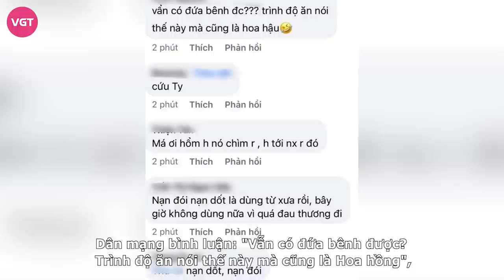Hoa hậu Ý Nhi ăn gạch vì đòi “xóa nạn đói, nạn dốt” cho trẻ vùng sâu, vùng xa, CĐM tuyên bố: Hết cứu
Một đoạn phỏng vấn của Top 3 Hoa hậu Thế giới Việt Nam 2023 vừa được chia sẻ lại và gây ý kiến trái chiều. Trong đó, tân Hoa hậu Ý Nhi tiếp tục có câu trả lời “đi vào lòng đất”.

Cụ thể, khi tham gia một triển lãm tranh gây quỹ từ thiện hôm 28/7, Hoa hậu Ý Nhi và hai Á hậu Đào Hiền, Minh Kiên giao lưu trên thảm đỏ.

Khi được hỏi về cảm nhận khi đến triển lãm, Ý Nhi bày tỏ cô biết ơn và muốn "dùng sức ảnh hưởng hiện có của bản thân cũng như Top 3" để lan tỏa ý nghĩa nhân văn, cao đẹp của chương trình. Qua đó, ban tổ chức có thể "quyên góp đủ số tiền giúp đỡ trẻ em vùng sâu, vùng xa cũng như xóa nạn đói, nạn dốt ở đây".